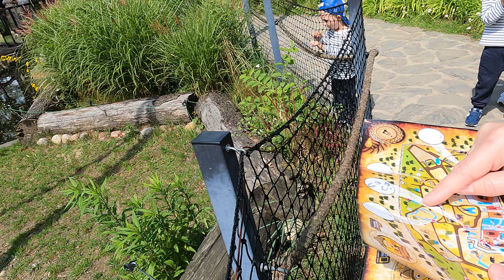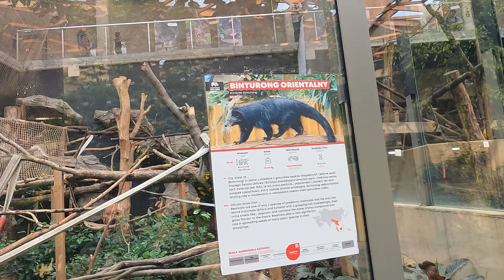Orientarium ZOO Łódź 08 08 2023